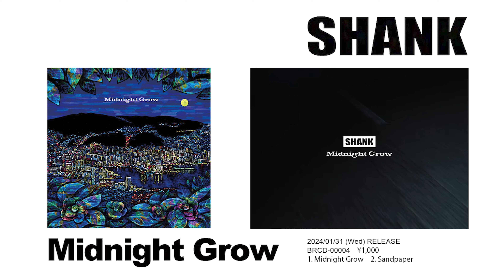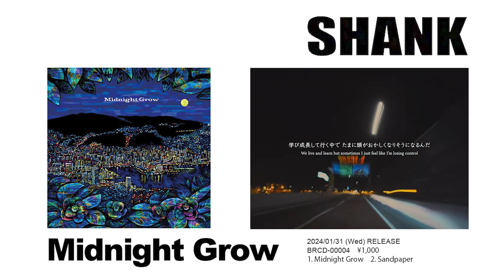【DRUMMERS TOP TEAM】MASUOさんのドラムチューニング現場に潜入してみた【SHANK / Midnight Grow】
ドラマー・裏方必見！
MASUOさんのドラムチューニング作業をほぼフル尺でお届け。

有松益男（Back Drop bomb / el tempo / J BAND）

ミクスチャー、ハードコアを出発点に表現の幅を拡げ
常に前進し続けることを恐れることなく
数々のライブ、音源で記憶に残る演奏を繰り広げてきたドラマー。
また、ドラムチューナーとしても
数多くの現場でドラマーたちをバックアップ、サポートし続ける。

SHANK / Midnight Grow

サウンドエンジニア
【 永田 進 】　Susumu Nagata

大阪なんば・日本橋のレコーディングスタジオクーパーのエンジニア。
クライアントの満足、リスナーの感動、
自らの心を込めた作品の制作を常に志している。

ロック系を中心にポップスからエクストリーム・ミュージック、
さらにはレゲエやジャズ、ルーツ・ミュージックまで、
幅広いジャンルに対応する音楽的な懐の広さを持つ。

そして今やレコーディング業界の標準となった 【Pro Tools】を
黎明期の頃から使い熟し、その迅速且つ正確なオペレート作業は特筆に値する。

【SELECTED WORKS】
HEY-SMITH - Rest In Punk
ハルカミライ - 生きるとは鼻くそくらいの希望を持つことだ
Hump Back - Hump Back
My Hair is Bad - angels
Dizzy Sunfist - DIZZY LAND
SHANK - STEADY
BACK DROP BOMB - 8 STRAIGHT
TETORA - １３ヶ月
ammo - SONG LIE
実況パワフルプロ野球OPテーマ 2014,2016,2020,2022,2024

大阪なんば・日本橋のレコーディングスタジオ
【レコーディング スタジオクーパー】
Recording Studio Cooper

音楽制作をメインに有名無名問わず、数々のバンドや
ミュージシャン御用達のレコーディングスタジオ。
数十年の実績と信頼の元、アーティストや制作陣の
求める音を可能な限り再現。

『 あなたのやりたい事にトコトン付き合います。』
をモットーに音と向き合うスタジオです。